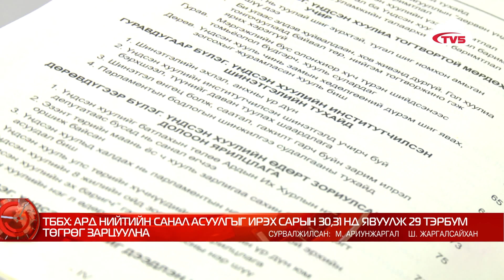ҮЗЭХ | ТББХ: АРД НИЙТИЙН САНАЛ АСУУЛГЫГ ИРЭХ САРЫН 30,31 НД ЯВУУЛЖ 29 ТЭРБУМ ТӨГРӨГ ЗАРЦУУЛНА